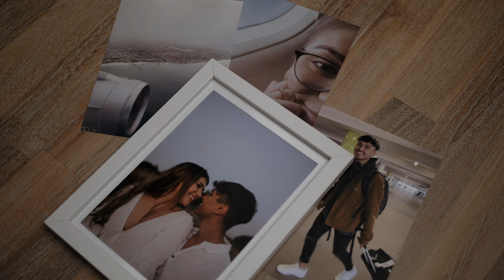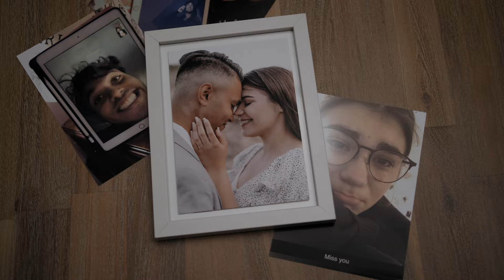Ethan & Leesha | Stunning elopement in Blue Mountains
MB01XSAK1IWKKU6